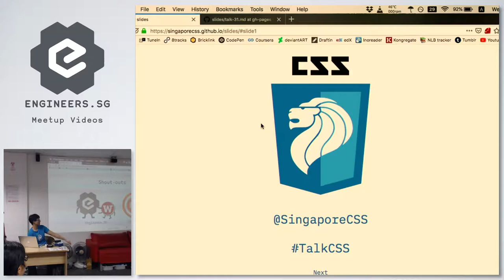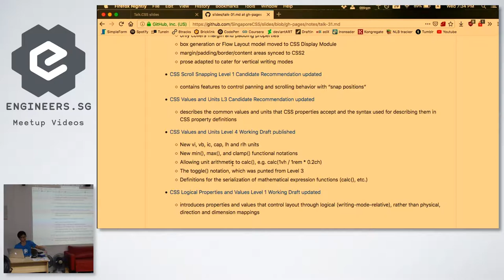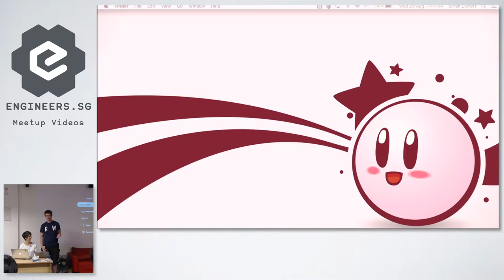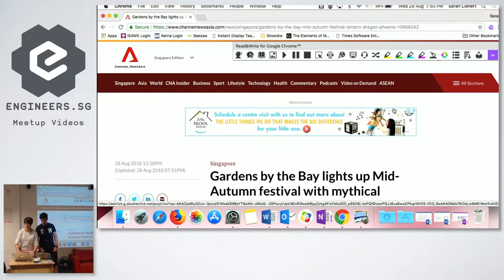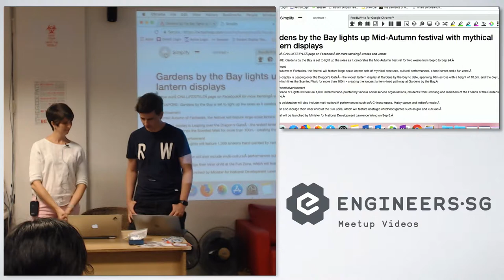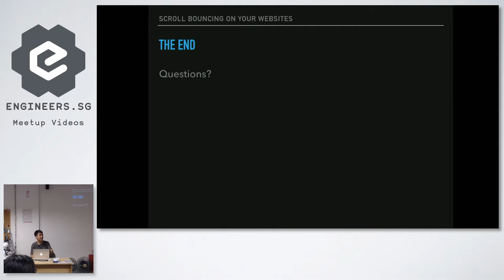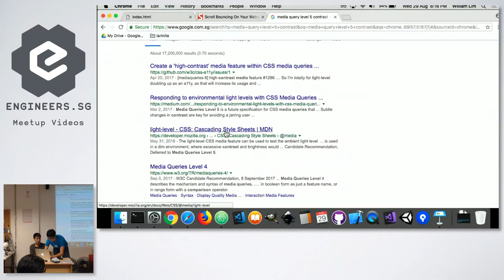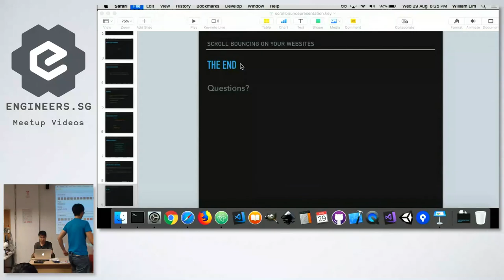Talk.CSS #31 - SingaporeCSS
Talk.CSS has made it past 30 meetups, it's a little hard to believe our anyhowly ways could sustain us for this long. Let's keep it going.

Latest CSS news by Talk.CSS
Our no-longer-new regular segment which will cover latest updates in the realm of CSS and HTML.

Speakers:
- Chris Lienert
- William Lim

The CSS doctor is in (our segment that never gets utilised)
Layouts looking a bit broken? CSS issues getting you down? We're here to help. Tell us your CSS problem and get a crowd-sourced solution from all the CSS enthusiasts in Singapore right here.

Lightning talks welcome, just poke Chris or Hui Jing when you get there. We welcome any CSS-related topics at ANY level because we’re all here to learn and share :)

Recorded by: Kok Chee Kean